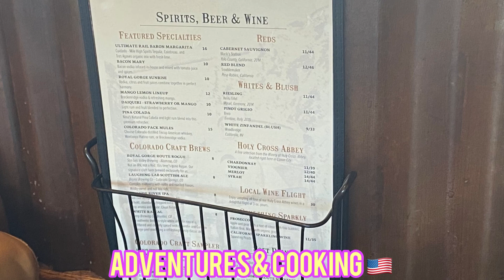RailRoad Journey 2021 | Last Month of Summer 2021 | Royal George Route Scenic View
RailRoad Journey 2021 | Last Month of Summer 2021 | Royal George Route

A BIG SHOUT OUT TO THE FOLLOWING MEMBERS:

Kindly support them if you are new to my channel. Thank you.

Want a SHOUT OUT on my next video? BE MY MEMBER to my channel and I guarantee that I will give you the PERKS that will HELP and IMPROVE your channels.